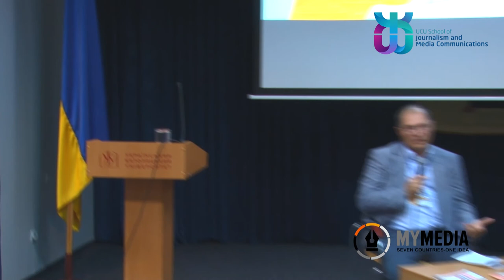Майкл Найдан (Michael Naydan) :: Сприйняття України в американських медіях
Професор українських студій Університету Пенсильванії Майкл Найдан виступив із лекцією на конференції «Медії та ідентичність» 14 травня 2015 року, Школа журналістики Українського католицького університету, Львів.